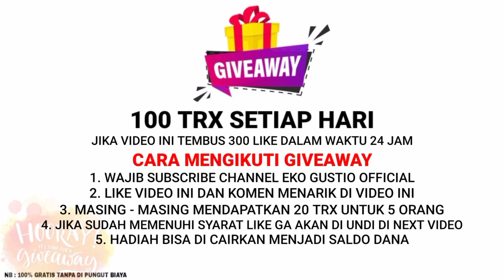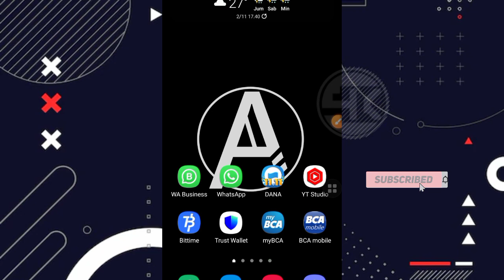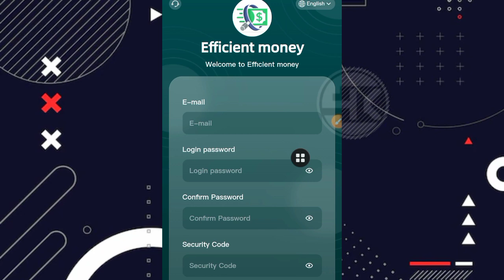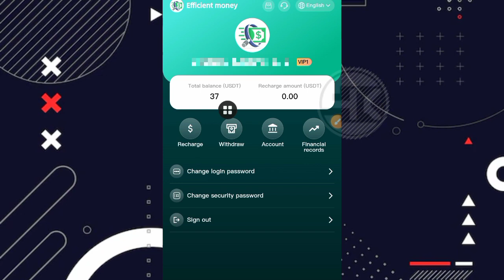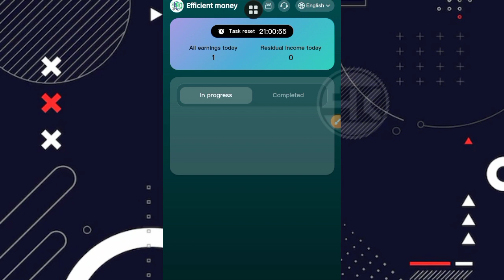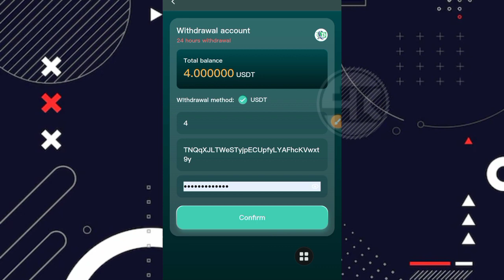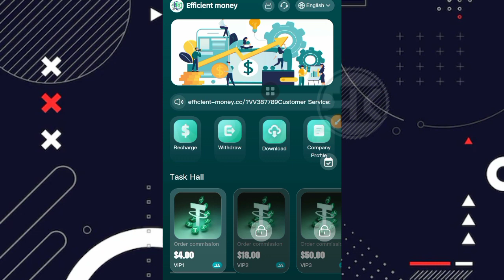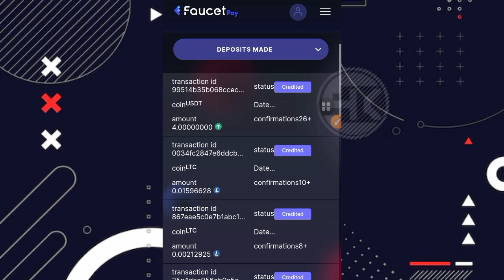MODAL EMAIL JP RP300K ⁉️ REVIEW WEBSITE PENGHASIL USDT TERCEPAT 2023 | LEGIT OR NOT ?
⛔ PERHATIAN ⛔